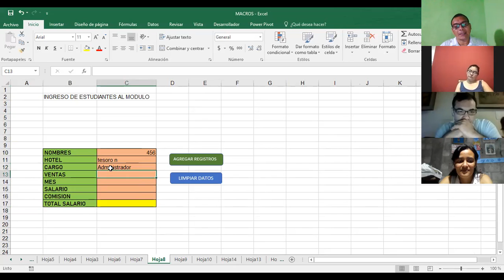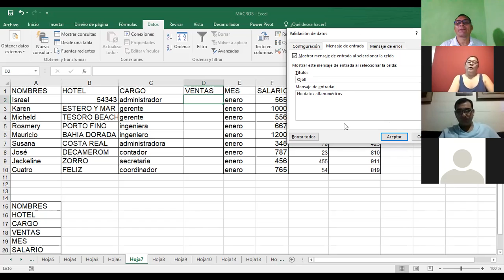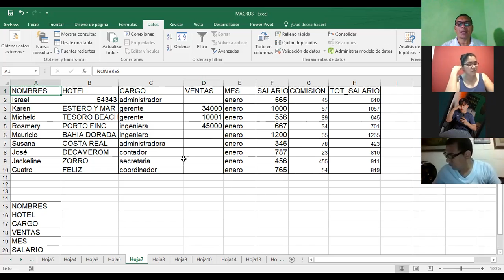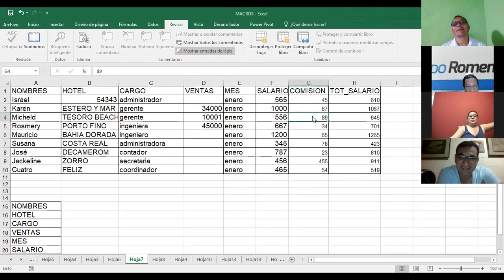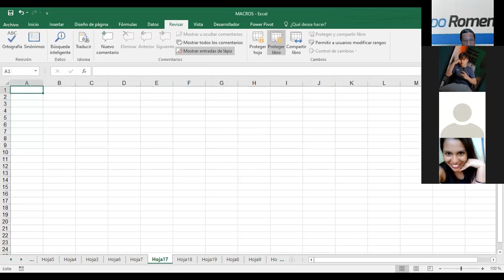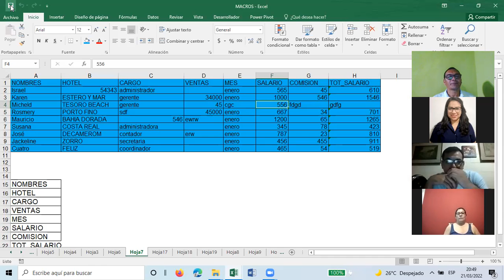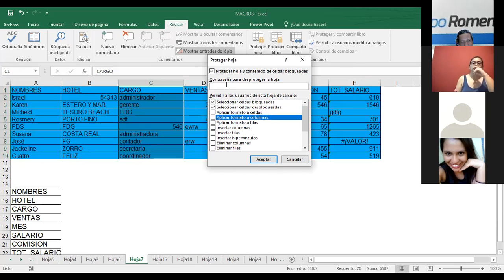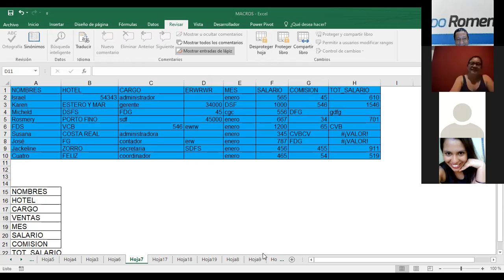Ingles Corporativo-EXCEL INTERMEDIO PROTEGER LIBRO CLASE_15